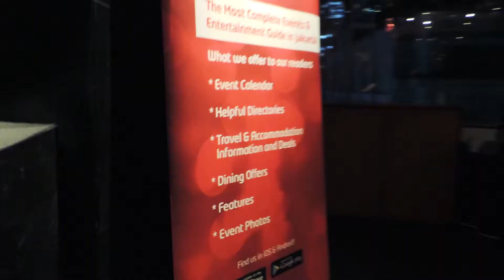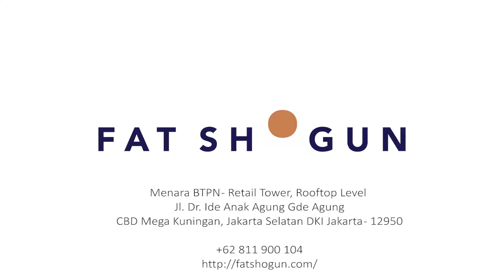Event Highlight: Cocktail Club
With delicious foods and beautifully made cocktails, as well as funky music from the DJ, there is nothing to complain about the night. What's New Jakarta x Fat Shogun also invited Zolla Yoana The Matchmaker from Heart.inc to share some relationship tips and tricks to spice up the Cocktail Club

About What's New Jakarta

Jakarta’s most popular and up-to-date guide to explore the best the city has to offer for expats, travelers, and seasoned locals alike. We help you find the hottest events, new restaurants, hippest bars, trendiest cafes, and everything new in Jakarta. Dive in!